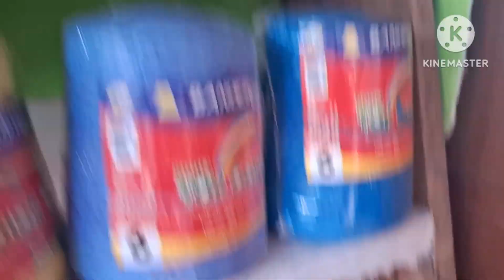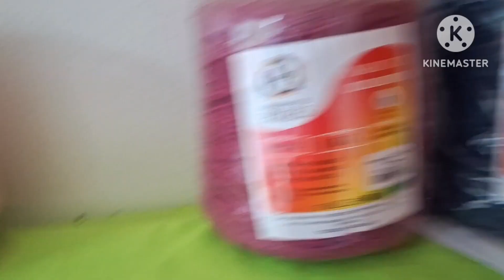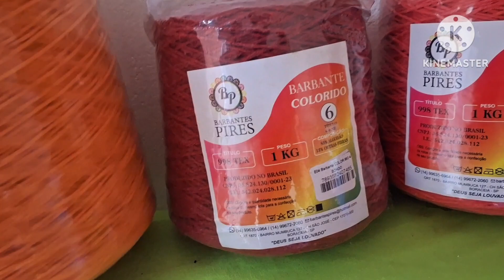produção a todo vapor